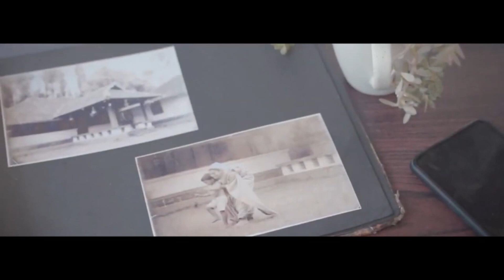20 Cent Plot and 3450 Sqft 4 BHK 2 Story House for sale @panamaram